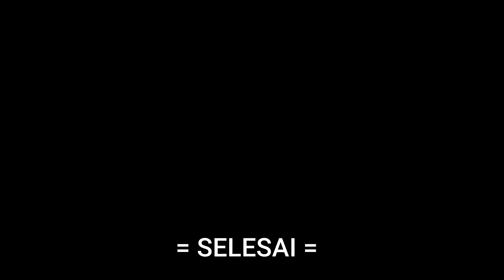Tutorial Lengkap Pasang Kusen Alumunium Kaca Mati | Naseni Kaca Banda Aceh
Tutorial Lengkap Pasang Kusen Alumunium Kaca Mati

Kami bersedia datang ke tempat anda untuk mendiskusikan desain yang anda inginkan, atau dapat mendesain sendiri model unik khusus untuk anda. Dijamin tidak kecewa…!!!

Untuk Pertanyaan dan Pemesanan Hubungi:

NASENI GLASS
Jl. WR Supratman, No 20, Simpang Keudah. Banda Aceh.